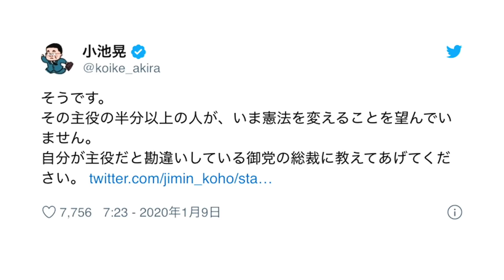ひとりごと「改憲ポスターと小池晃」